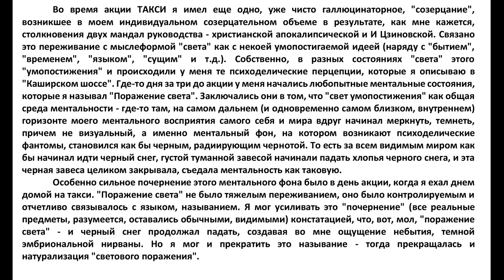На пляже 23 июля 2021 года о гексаграмме № 36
Võsu